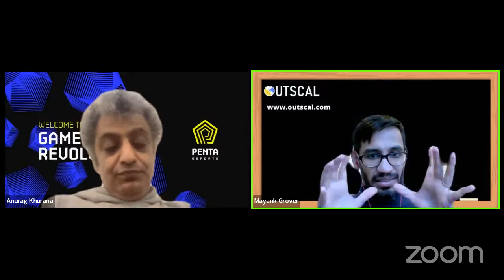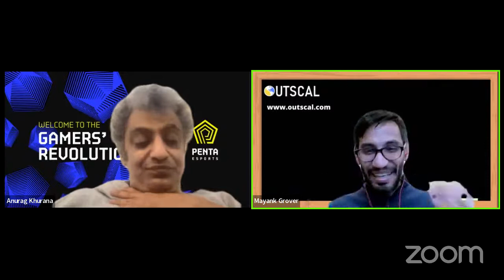Determining the popularity of an Esports game? | Anurag Khurana (Newgen Gaming)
Looking for a new job in the games industry? Click here to check out our hiring partners and more opportunities

Join our Launchpad🚀 program with a 100% scholarship and learn the basics and fundamentals of game development

What determines the popularity of an Esport game?
Anurag Khurana holds more than a decade of experience in the gaming industry!
A serial entrepreneur who has also headed E-sports in companies like Reliance Jio, Paytm First Games.

Currently, founder of Newgen Gaming, Anurag will be enlightening us in determining the ingredients of a successful Esports Game.